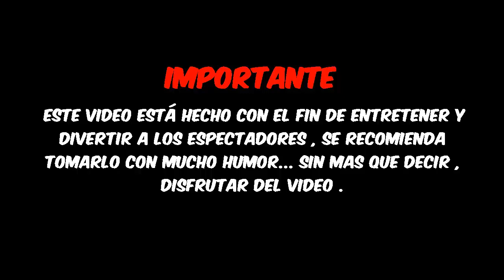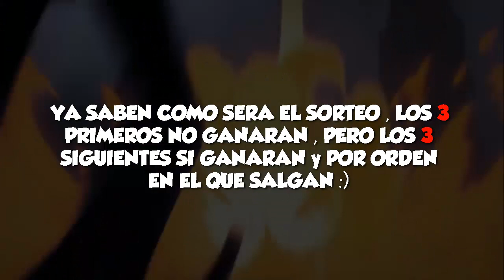Rakion | Gastando 30.000 de R-cash | Probando Suerte en el Sistema Gatcha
Que tal Muchachos yo Soy WolfPlayer y estamos con otro vídeo de Rakion :)
En esta ocasión veremos en que gastamos los 30.000 de R-cash que compré y intentaremos Probar suerte en el Sistema Gatcha con 2 Tickets :D

IMPORTANTE: No me te olvides de Comentar si deseas que el Próximo vídeo haga Full Sistema Gatcha :D

( Házmelo saber en los comentarios :D )

NOTA: No se Olviden que el Próximo vídeo  También iniciara el Mega Sorteo Diario así que estén muy Atentos al Canal :D

NOTA2: El r-cash fue gastado a mi gusto y como a mi me pareció correcto así que no quiero arenita eh!

NOTA3: Si desean pueden darme sugerencias de que hacer con los 10.000 de R-cash que me sobraron :)

NOTA4: Haters Por favor Abstenerse de Comentar que ya saben lo que pasara si comentan xD

*No Te olvides que puedes compartir el vídeo con tus amaigos V: :D